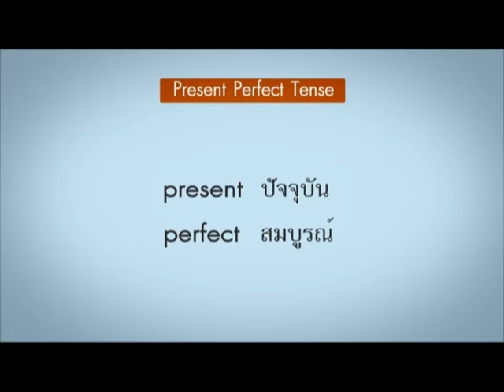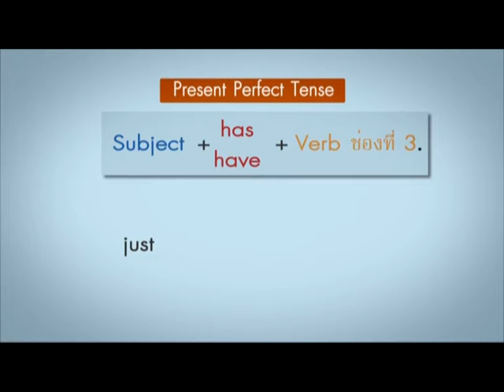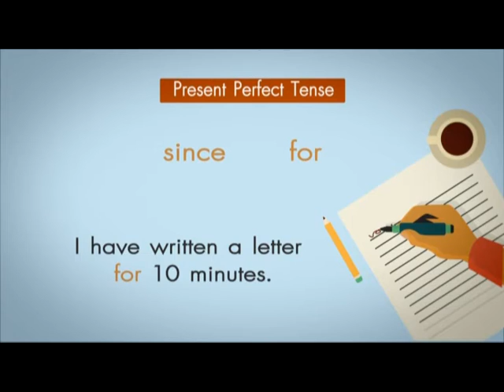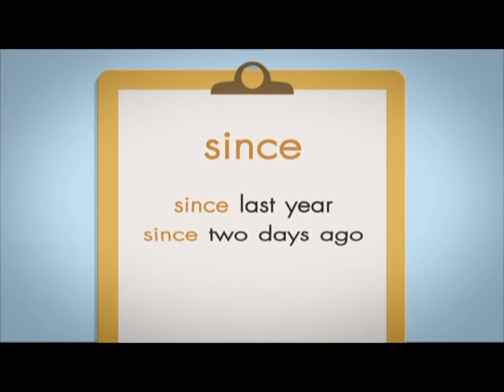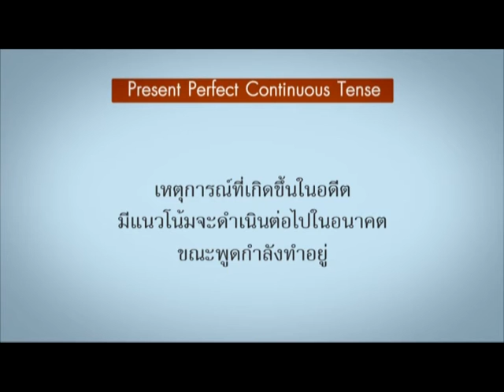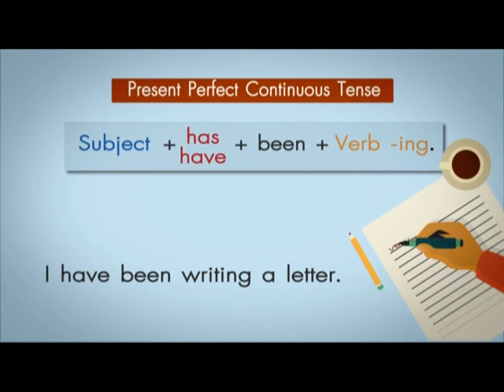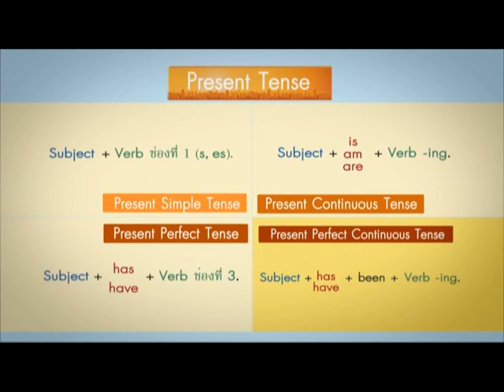Easy English ชุด 2 ตอน Present Perfect Tense/Present Perfect Continuous Tense